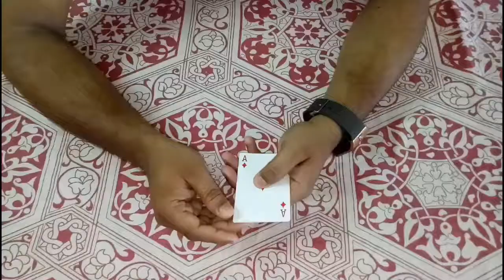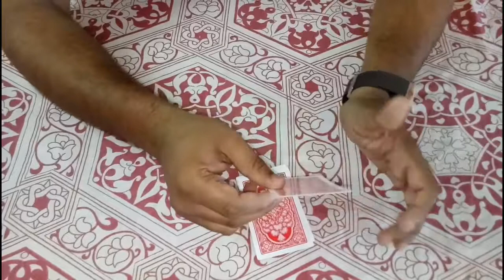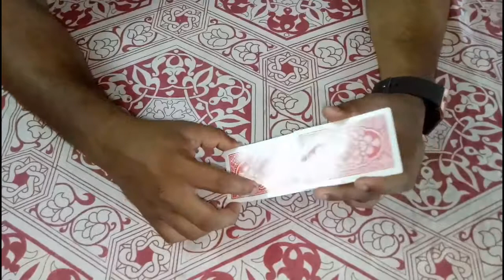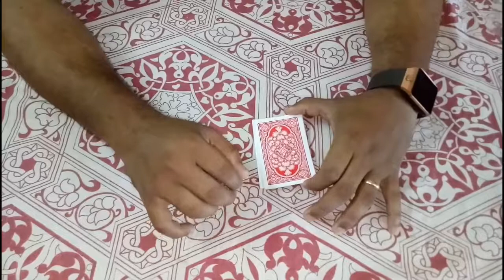5 से 3 ताश के पत्तों का जादू सीखे/five to three magic card trick revealed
Sorry I was busy that's why I am not putting the videos something personal again we can start this learning of Magic please share this video and like this video this trick you can make at home also if you want to learn how to make this trick please comment me thank you so much